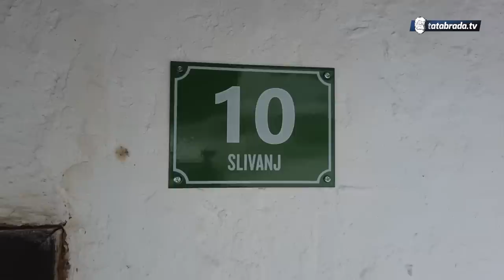ŽENAMA TREBA MOTKA! - Danas se udaju od muževa!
ĆEHAJE B.B,
Srebrenik 75350